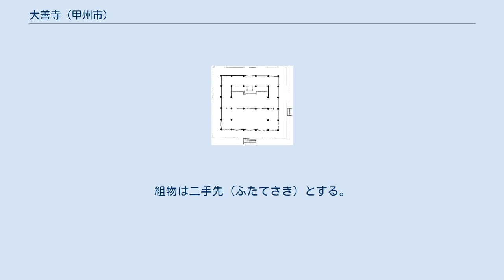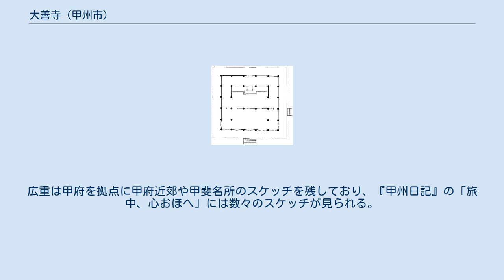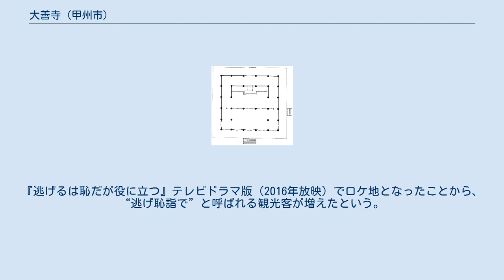大善寺 (甲州市)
大善寺（だいぜんじ）は、山梨県甲州市勝沼町にある仏教寺院。
宗派は真言宗智山派、山号は柏尾山、本尊は薬師如来である。
 正確な創建年代は不明だが、寺伝によれば奈良時代に行基の開創とされている（延慶3年（1310年）『関東下知状』）。
本尊である薬師如来像の様式などから、実際の創建は平安時代前期と考えられている。
薬師堂は天禄2年（971年）に三枝守国による建立とする伝承がある。
天文14年（1545年）の『大善寺諸堂建立炎上記』によれば、在庁官人として甲府盆地東部の東郡地域で勢力を持った古代豪族である三枝氏の氏寺とされる。
 大善寺東方の甲州市勝沼町柏尾には柏尾山経塚が所在し、平安時代の康和5年（1103年）の年記を有する経筒が出土している。
銘文には三枝氏の一族である三枝守定・守継の名が見られる。
経筒の銘文によれば、康和2年正月に山城国乙国郡石川村出身の勧進僧・寂円が、山梨郡牧山村の米沢寺において千手観音宝前において発願したという。
康和5年3月24日には完成した経典が米沢寺から大善寺にあたる柏尾山寺往生院へ移され、同年4月3日に往生院院主・堯範により開講演説・十種供養の行事が行われると、柏尾山に埋納されたという。
なお、経典が書写された「米沢寺」は後の米沢寺雲峰寺の前身寺院と推定されており、山梨市牧丘町杣口に所在する金桜神社奥社遺跡に比定する説がある。
 寺伝では養老2年（718年）、行基が甲斐国柏尾山の日川渓谷で修行した時に、夢の中に葡萄（甲州ぶどう）を持った薬師如来が現われ、満願を果たし、葡萄を持った薬師如来像を建立したことが当寺の起源であるとされている。
甲州葡萄の始まりは行基が法薬として葡萄の栽培法を村人に教えたことであるともいわれている。
本尊の薬師如来像の持物は長く失われていたが、元は葡萄を持っていたという伝承があり、現在は左手に一房の葡萄を載せた姿に復元されている。
こうした由来と、現在は寺内でワインを醸造して参拝客に振舞っていることから「ぶどう寺」とも呼ばれる（薬師如来像の右手は通常は掌を正面に向ける施無畏印であるが、大善寺の薬師如来像は右手を膝前に垂下している）。
 鎌倉時代には鎌倉幕府が甲斐・信濃両国において棟別銭を課して、本堂が再建された。
戦国時代の天文19年（1550年）には、武田氏家臣で郡内地方領主の小山田信有（出羽守）がニ子を連れて参詣を行っている（『大善寺文書』）。
 天正10年（1582年）3月、織田・徳川連合軍の武田領侵攻に際して、3月3日に甲斐国主の武田勝頼は本拠である新府城（韮崎市中田町中條）を捨て、小山田信茂を頼って都留郡の岩殿城（大月市賑岡町）に向かう。
勝頼はその途中で大善寺に泊まり、戦勝を祈願している。
その後、勝頼は小山田領へ入る前に信茂の離反に遭い、日川を遡上。
3月11日に山梨郡田野（甲州市大和町）において一族とともに自害した（天目山の戦い）。
 大善寺にいた理慶尼が、勝頼らの最期を『理慶尼記（武田滅亡記）』に書き残している。
『甲斐国志』によれば、理慶尼は武田一族の勝沼信友の娘で雨宮氏に嫁していたが、勝沼氏の処断により離縁されて大善寺で尼になっていた。
勝頼を一晩大善寺に泊めると『理慶尼記』を記し、高野山引導院に奉納したという。
一方で勝沼氏は武田一族の今井氏により継承され、理慶尼は今井信甫正室の母とする説がある。
この説に立つと武田氏滅亡の際には高齢であると推定されるため、『理慶尼記』は執筆者が理慶尼に仮託して記した史料とする説もある。
 幕末の戊辰戦争では、慶応4年（1868年）3月6日、大善寺の付近で板垣退助率いる迅衝隊が、近藤勇の率いる甲陽鎮撫隊と戦い勝利を収めた（甲州勝沼の戦い）。
 本堂平面図 本堂は国宝に指定されている。
屋根は寄棟造、檜皮葺。
平面は桁行（間口）、梁間（側面）とも五間（ここでいう「間」は長さの単位ではなく柱間の数を表す）。
組物は二手先（ふたてさき）とする。
堂の北東隅と北西隅の柱にそれぞれ「弘安九年」（1286年）の刻銘があり、この年に立柱されたことがわかる。
その後、堂の完成までには長い時間を要し、正応4年（1291年）に上棟、徳治2年（1306年）頃に竣工している。
堂の四面に縁をめぐらす。
平面構成は、手前の梁間2間分が外陣、その奥の梁間2間分は、中央の桁行3間が内陣、その左右の各桁...